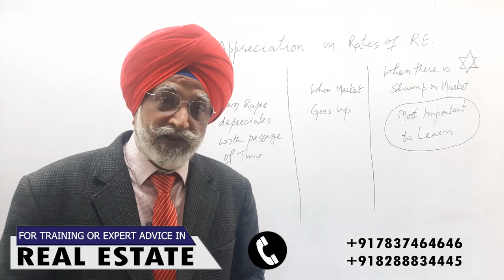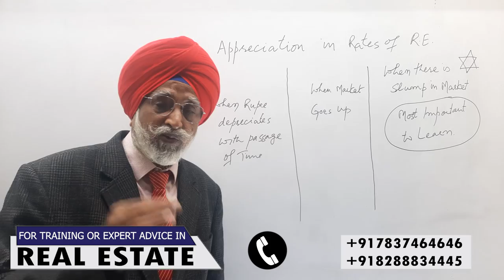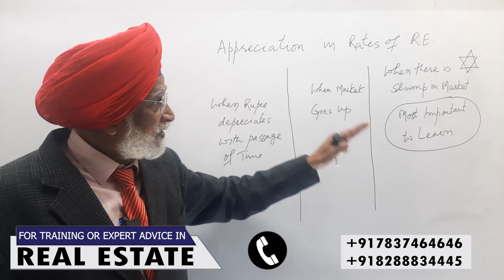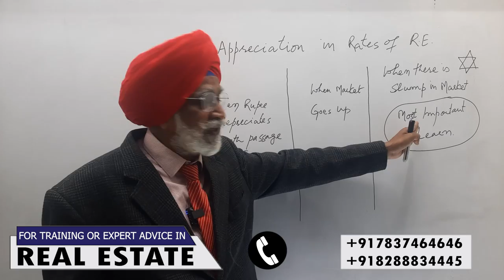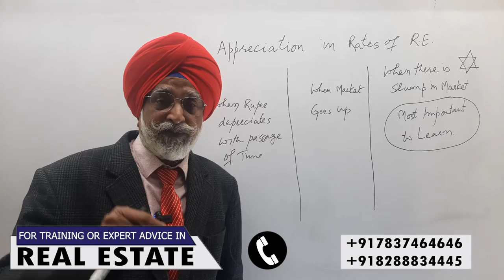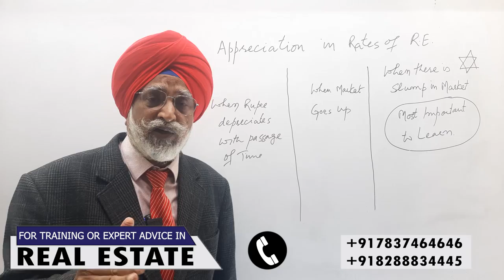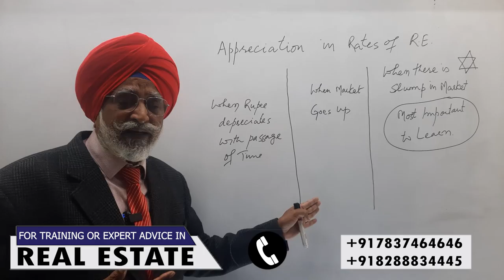How Real Estate Appreciates | Rajwant Singh Mohali | Property Gurukul | Real Estate Business